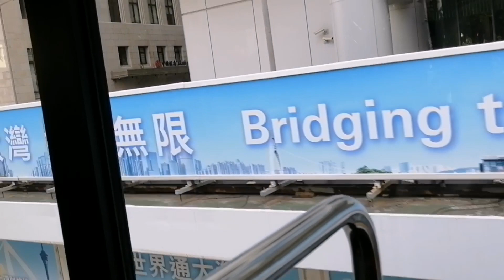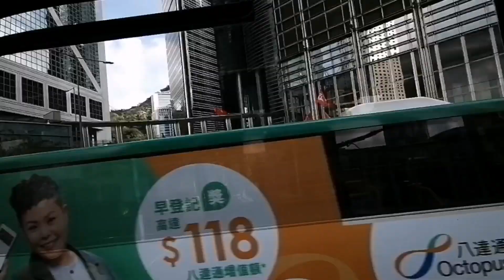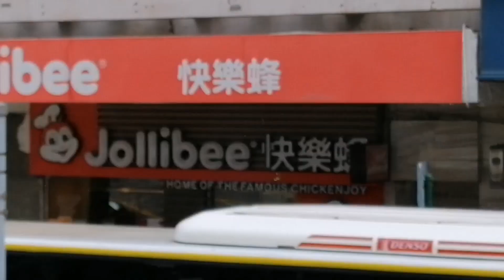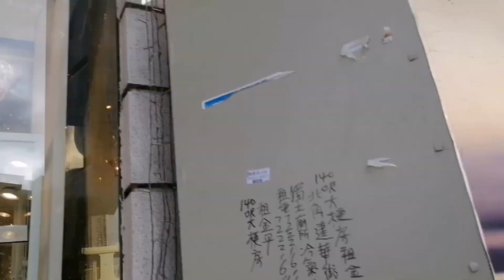Riding tramways Enjoying sightseeing road views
July 4,2021 a day of vaccination